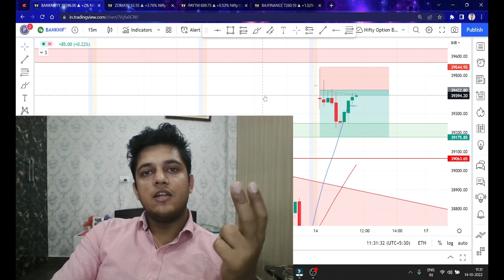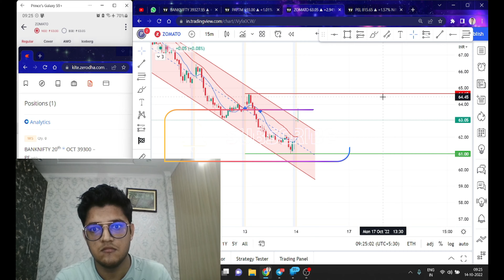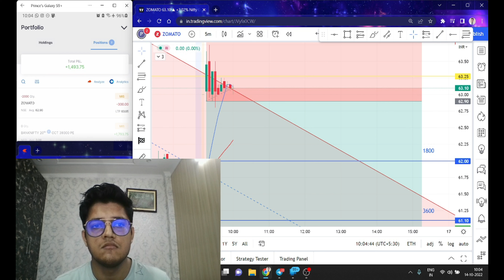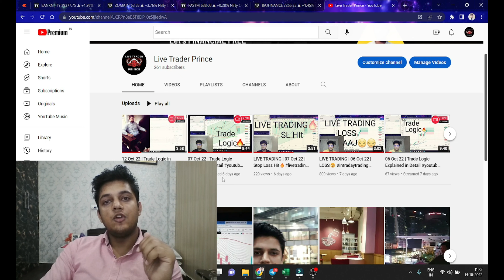1300+ PROFIT | LIVE TRADING | 14 Oct 22